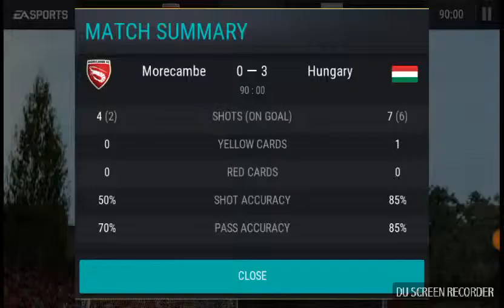FIFA MOBILE Magyarország, Magyarország!!